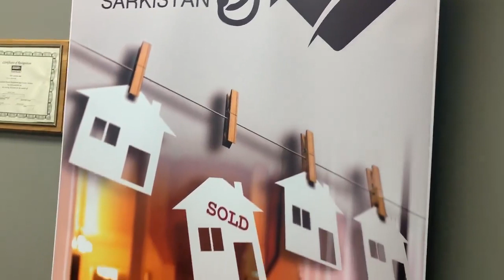Welcome to my KW Realty office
You have my firm commitment that I will work hard for you to fulfill all of your Real Estate needs now and in the future. I have over 30 years of Real Estate experience in the greater Los Angeles area and a professional team to guarantee your transaction is handled with utmost professionalism and care from start to close. My goal is to offer you the best premier service possible to help make your every Real Estate goal come to fruition, because most of my business is from repeat clients and referrals, your needs and peace of mind become my priority. Give me a meeting to earn your loyalty and trust. Let my knowledge and knowhow work for you. I will earn your repeat business. After all, my team firmly stands by the belief, "Our business is building relationships that last" and that begins with one new client at a time.
Hilda Sarkisyan-Your Realtor since 1990